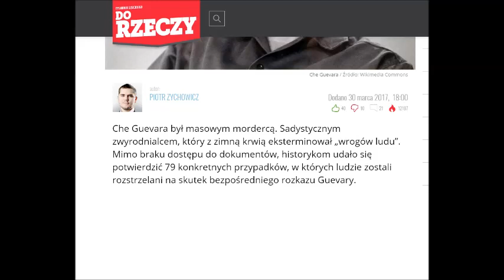Hasta siempre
Piosenka o wielkim zbrodniarzu, Che Guevarze, ale bardzo ładna, zaśpiewana najlepiej jak potrafię.